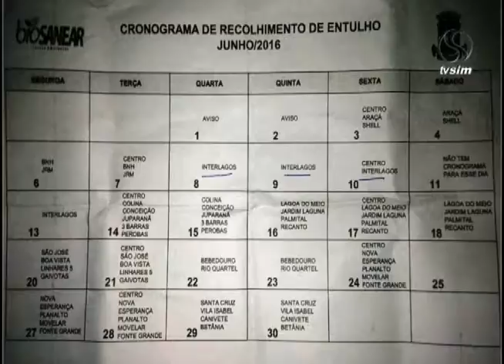SIM Comunidade 28 06 2016